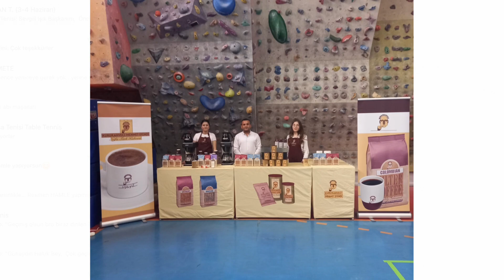Adana 2023 Memories - Slide Show ( 2 days in 2 min )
Are you in for 2024?